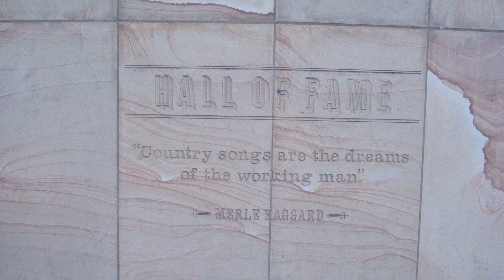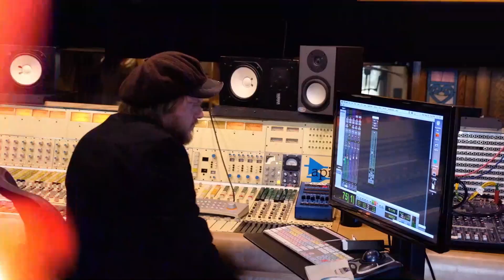Nikolina Tomljanović - Želim da si tu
Glazba i aranžman | Darko Terlević & Matej Zec
Tekst | Stanislav Grdaković
Produkcija | Matej Zec & Darko Terlević
Miks i mastering | Matej Zec
Studio | GIS, House of David, Nashville track recording studio
Snimatelji | Bill Watson, Matej Zec, Darko Terlević

Video spot | Jakob Patekar / Kristina Barišić